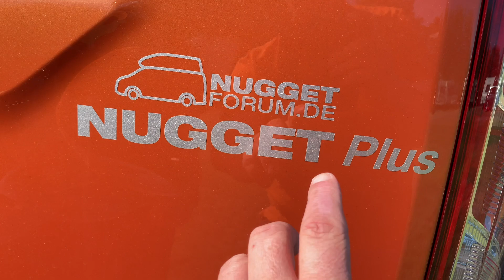Ford Nugget | Aufkleber Nuggetforum | Wichtiges Ausstattungsmerkmal für jeden Nugget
Tach zusammen.

Um die Zeit bis zum nächsten Video zu überbrücken, gibt es hier mal was ganz kleines und kurzes. Ein tolles Ausstattungsmerkmal für wirklich jeden Nugget: Ein oder mehrere Aufkleber des Nuggetforum!!

Ihr könnt die Aufkleber gegen einen kleinen Beitrag bestellen Die Aufkleber entsprechen derselben Qualität der Aufkleber, die auch Westfalia verarbeitet.

Falls Ihr noch nicht angemeldet seid, dann solltet Ihr das tun, denn im Nuggetforum tauschen sich seit über 12 Jahren sehr viele Fahrerinnen und Fahrer und Freunde des Ford Nugget aus. Hier bekommt Ihr unschlagbar wichtige Infos, Tipps und Tricks rund um den Nugget. Egal ob ein altes Modell oder ein nagelneues Fahrzeug. Hier wird Euch geholfen. Auch wenn Ihr noch keinen Nugget haben solltet, Ihr aber mit dem Gedanken spielt Euch eins dieser wunderbaren Freizeitfahrzeuge zuzulegen, bekommt Ihr hier viele Eurer Fragen beantwortet. So haben wir es damals auch gemacht. Viele Wochen bevor wir 2012 unseren ersten Nugget gekauft haben.